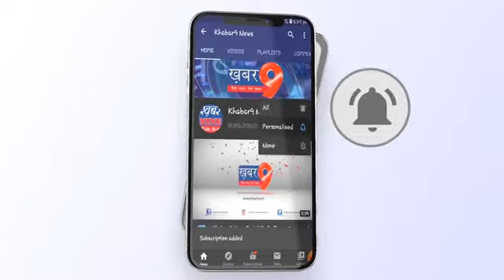पैरालीगल वॉलेंटियर पाटीदार को प्रशस्ति पत्र भेंट किया गया